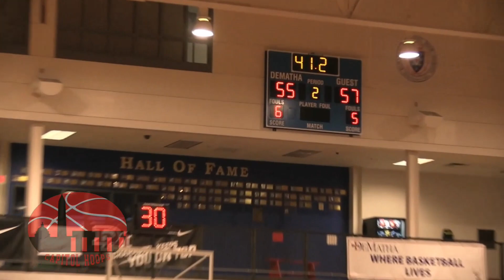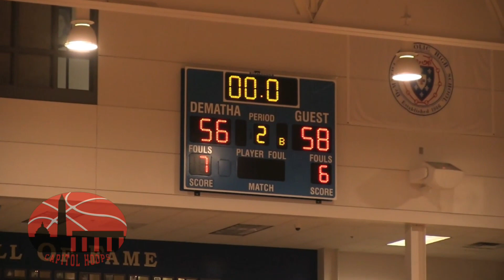WT Woodson Gets 2 point win vs Potomac School 6/26/2018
WT Woodson earned a two point victory over the Potomac School on a cody Mains game winning jumper.